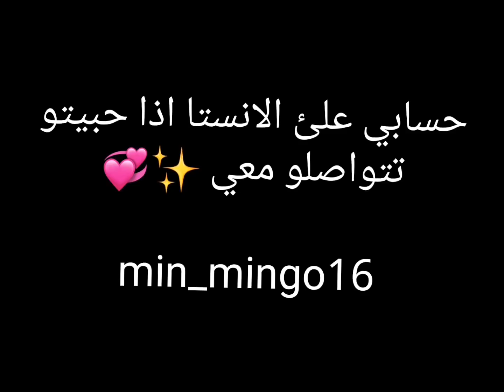🔴صدمه الارمي المسلمين من جونغكوك‼️ بسبب ما اشترئ من المحل.